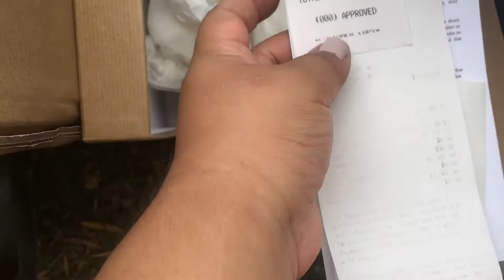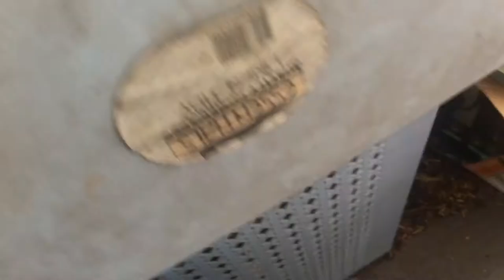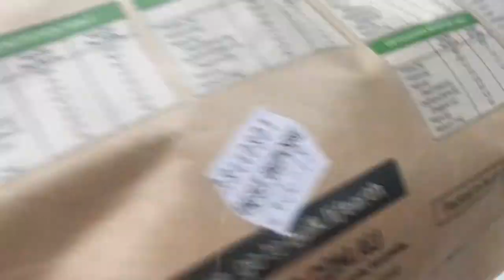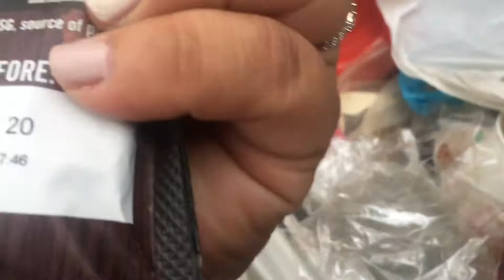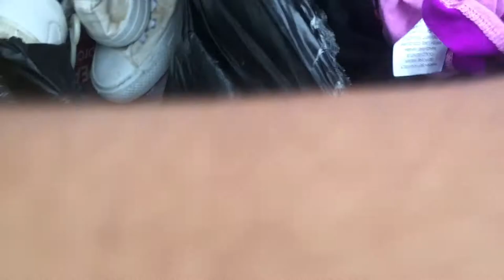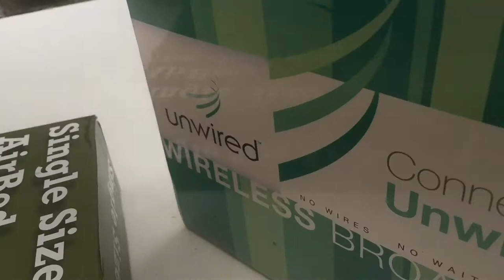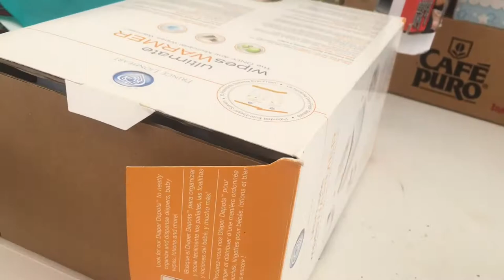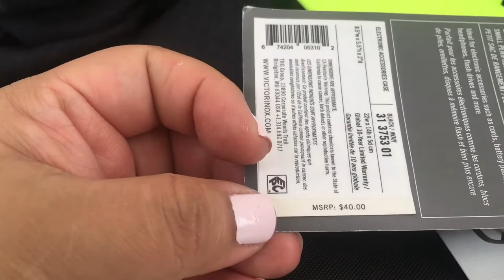Trash Picking clothes & New items 👍🏼 this might be our Biggest Haul!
One of my best hauls from trash picking!
Brand new and designer items.

If you’ve ever wanted to trash pick - please do! It is so much fun, you get some exercise, you find things to resell and you make some money 💰